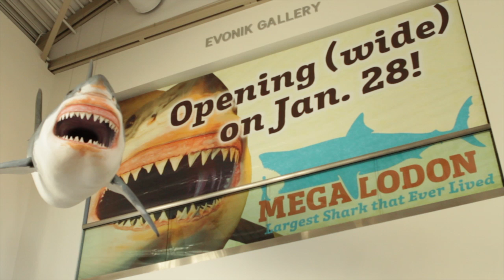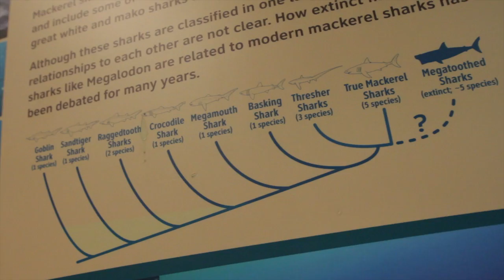"Megalodon: The Largest Shark that Ever Lived" comes the the Exploreum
With the new exhibit coming to The Exploreum in Mobile, Alabama vistors will get a chance to learn about this prehistoric creature and what relation it has to modern sharks.